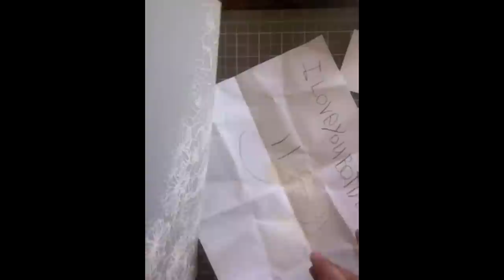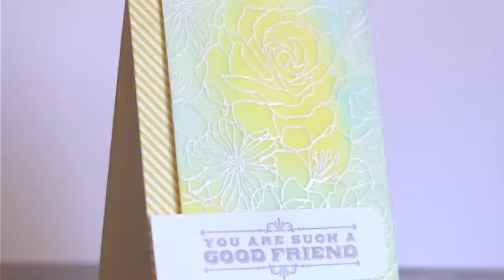Beachorado: Cardio 6 Vellum Distress Inking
card making start to finish, vellum, fifth avenue floral, hero arts, distress inks, embossing